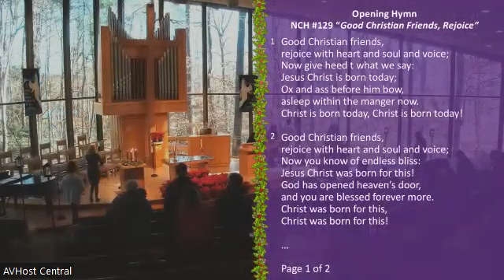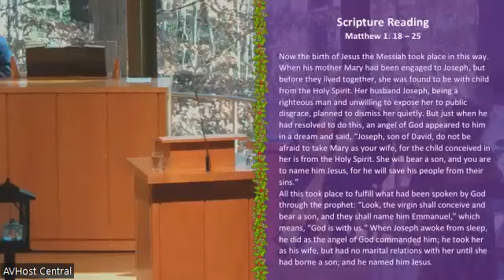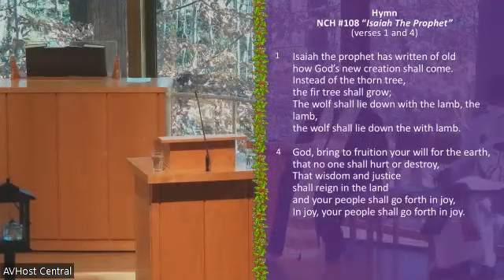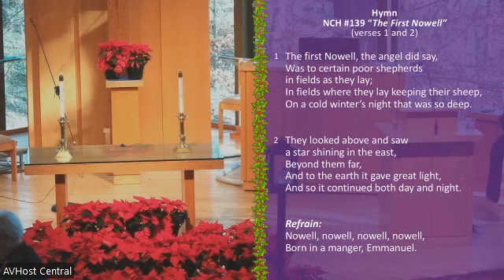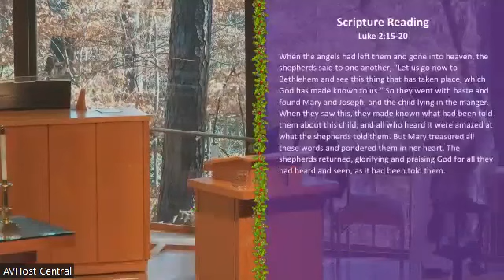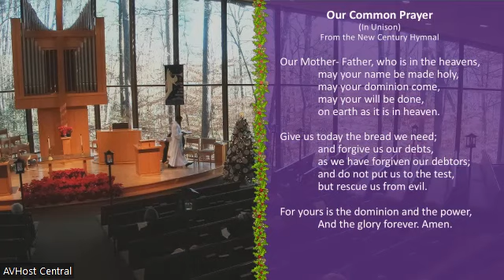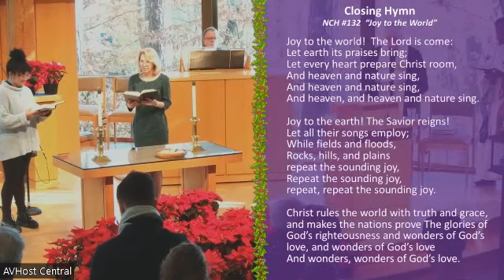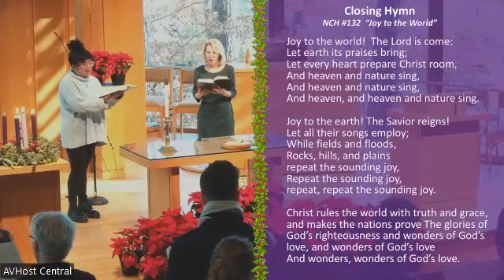Christmas Day, 2022 Service